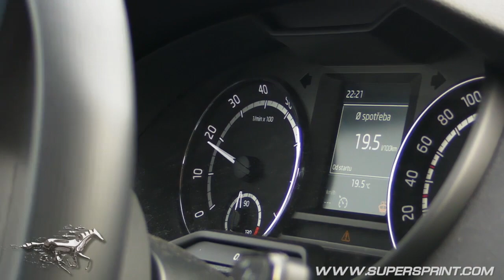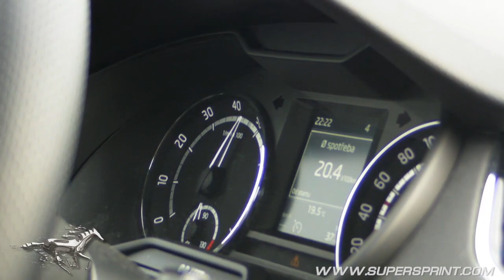Skoda Octavia RS TSI 2013 - Sound with Supersprint exhaust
Catback exhaust:
916313 centre pipe
916333 Y-pipe
916304 right muffler for OEM tip
916334 left muffler for OEM tip